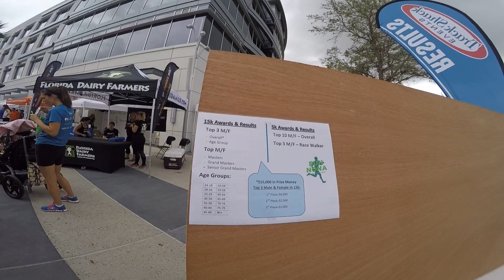LAKE NONA KIDS RUN 5K 15K November 21, 2015 033